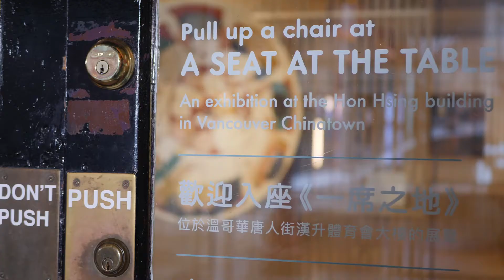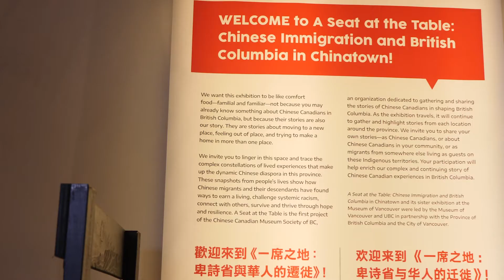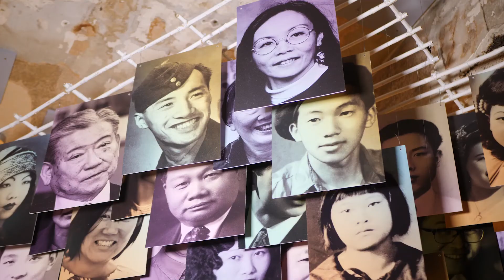In English - Chinese Canadian Museum - "A Seat at the Table" Exhibition on Shaw Multicultural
Inaugural Exhibition:
A Seat at the Table: Chinese Immigration and British Columbia
Free Admission

Chinese Canadian Museum
Hon Hsing Building - 27 E Pender Street, Vancouver Chinatown